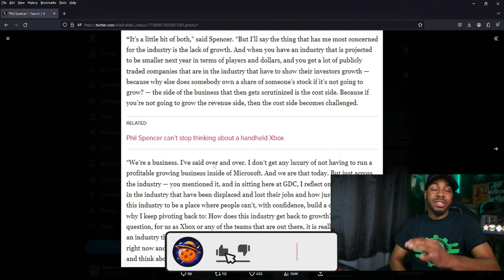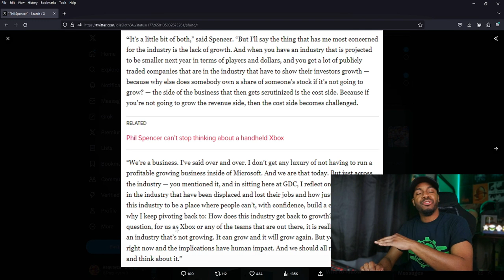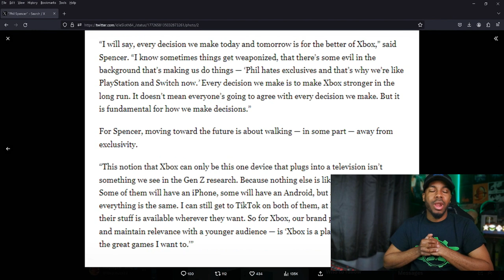Xbox Brand Pivots " New Phil Spencer Interview " Good And Bad ?